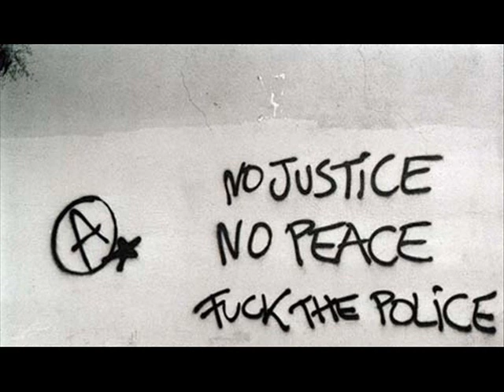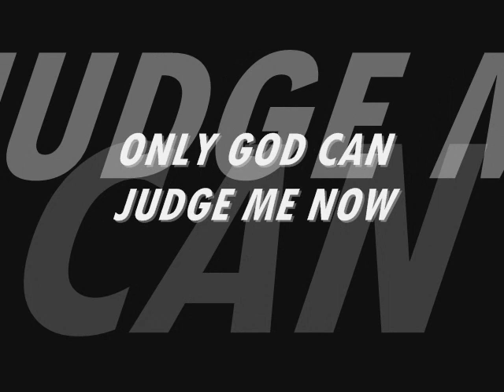2pac - Only God Can Judge Me Now + Lyrics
[Intro: 2Pac]

Only God can judge me, is that right?
[synth voice] Only God can judge me now
Only God baby, nobody else, nobody else
All you other motherfuckers get out my business

[Verse One: 2Pac]

Perhaps I was blind to the facts, stabbed in the back
I couldn't trust my own homies just a bunch a dirty rats
Will I, succeed, paranoid from the weed
And hocus pocus try to focus but I can't see
And in my mind I'ma blind man doin time
Look to my future cause my past, is all behind me
Is it a crime, to fight, for what is mine?
Everybody's dyin tell me what's the use of tryin
I've been Trapped since birth, cautious, cause I'm cursed
And fantasies of my family, in a hearse
And they say it's the white man I should fear
But, it's my own kind doin all the killin here
I can't lie, ain't no love for the other side
Jealousy inside, make em wish I died
Oh my Lord, tell me what I'm livin for
Everybody's droppin got me knockin on heaven's door
And all my memories, of seein brothers bleed
And everybody grieves, but still nobody sees
Recollect your thoughts don't get caught up in the mix
Cause the media is full of dirty tricks

[Chorus: 2Pac]

[synth voice] Only God can judge me
That's right baby, yeah baby
[synth voice] Only God
Hahahahahahahaha
[synth + Pac] Only God can judge me, only God can judge
[synth cont.] me, only God
Only God can judge me
[synth + Pac] Only God can judge me
And only God can
[synth voice] Only God can judge me, only God

[heart monitor: long beep]
Flatline!

[Verse Two: 2Pac]

I hear the doctor standing over me [heart monitor: beeping slowly]
screamin I can make it
Got a body full of bullet holes layin here naked
Still I, can't breathe, somethings evil in my IV
Cause everytime I breathe, I think they killin me [beeping sound stops]
I'm having nightmares, homicidal fantansies
I wake up stranglin, danglin my bed sheets
I call the nurse cause it hurts, to reminisce
How did it come to this? I wish they didn't miss
Somebody help me, tell me where to go from here
Cause even Thugs cry, but do the Lord care?
Try to remember, but it hurts
I'm walkin through the cemetary talkin to the, dirt
I'd rather die like a man, than live like a coward
There's a ghetto up in Heaven and it's ours, Black Power
is what we scream as we dream in a paranoid state
And our fate, is a lifetime of hate
Dear Mama, can you save me? And fuck peace
Cause the streets got our babies, we gotta eat
No more hesitation each and every black male's trapped
And they wonder why we suicidal runnin round strapped
Mista, Po-lice, please try to see that it's
a million motherfuckers stressin just like me

[Chorus w/ variations]

[Interlude: 2Pac]

That which does not kill me can only make me stronger
(That's for real)
and I don't see why everybody feel as though
that they gotta tell me how to live my life
(You know?)
Let me live baby, let me live

[Verse Three: Rappin 4-Tay, Tupac]

Pac I feel ya, keep servin it on the reala
For instance say a playa hatin mark is out to kill ya
Would you be wrong, for buckin a nigga to the pavement?
He gon' get me first, if I don't get him fool start prayin
Ain't no such thing as self-defense in the court of law
So judge us when we get to where we're goin wearin a cross, that's real
Got him, lurked him, crept the fuck up on him
Sold a half a million tapes now everybody want him
After talkin behind my back like a bitch would
Tellin them niggaz, "You can fade him," punk I wish you would
It be them same motherfuckers in your face that'll rush up in your place
to get your safe, knowin you on that paper chase
Grass, glass, big screen and leather couch
My new shit is so fetti already sold a key of ounce
Bitch, remember Tupac and 4-Tay
Them same two brothers dodgin bullets representin the Bay
Pac when you was locked down, that's when I'll be around
Start climbing up the charts, so sick, but they tried to clown
That's why they ride the bandwagon still be draggin sellin lies
Don't think I don't see you haters, I know you all in disguise

Guess you figure you know me cause I'm a Thug
That love to hit the late night club, drink then buzz
Been livin lavish like a player all day
Now I'm bout to floss em off, player shit with 4-Tay

[Chorus w/ variations]

[4Tay] Only God main
[2Pac] That right?
[4Tay] That's real
[2Pac] Hahahahahaha
[4Tay] Fuck everybody else, yaknowhatI'msayin?
[2Pac] Man, look here man
My only fear of death is comin back to this bitch reincarnated
That's for the homey mental
We up out

[Chorus w/out 2Pac continues to fade]